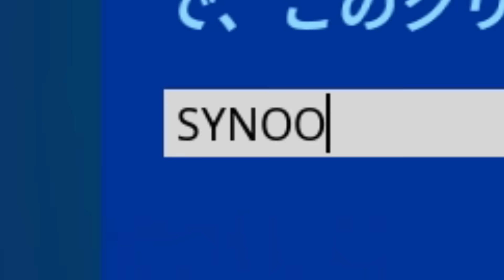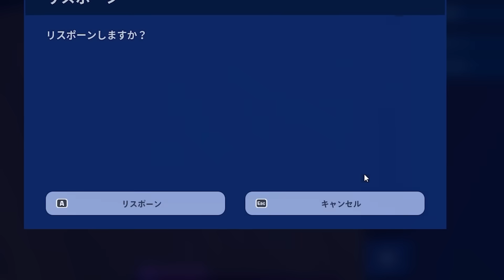【未公開】キッズが作った誰でも古参スキン、エモートが使える最強チート島がやばすぎるｗｗｗ 【フォートナイト】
シャンロンの動画に出たい人
※情報はDMに！！！
フレンドになりたい方は　epicID  "クリサポはSYNOO" 　にフレンド依頼お願いします！

Sound JAY様
ーーーーーーーーーー